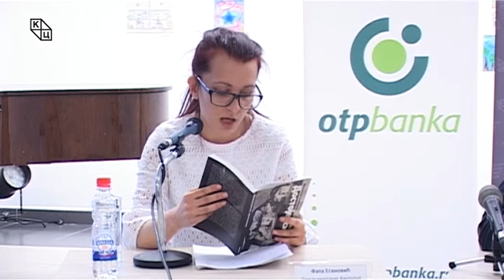Трибина „Достојевски – пакао и рај руске душе”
ИЗУЗЕТНО посећена трибина историчара Милована Балабана „Достојевски – пакао и рај руске душе” одржана је у среду 15. марта на „Трибини младих” у Културном Центру Новог Сада. Гост трибине којој је присуствовало око 150 људи, била је Фата Егановић, дипломирани филолог србистике која је подсетила на богату и узбудљиву биографију руског класика.